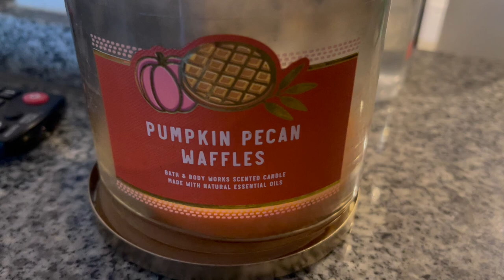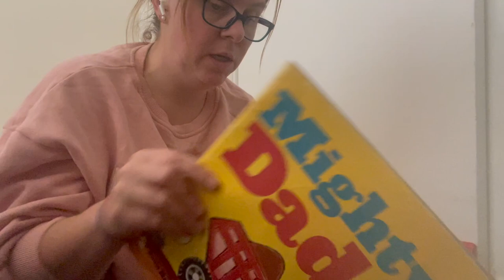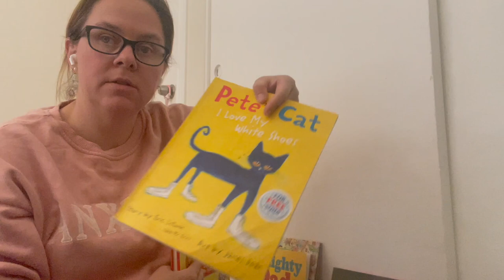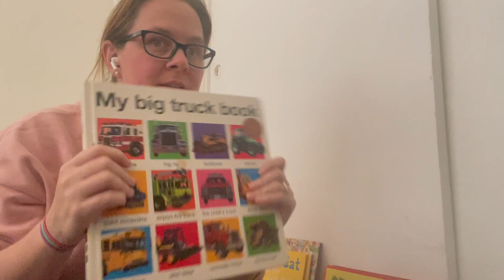Vlogmas Day 3: Chatty crafting day at home on my Lamia Wrap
Hi Friends! It was a cozy day at home, sans a drs appointment so we snuck in some park time. Enjoy as I progress through my Lamia Wrap
Welcome to AceKreates. My name is Amanda, aka ACE, and I’m chronicling my journey as a beginning crocheter, offering you recommendations, reviews, tutorials and vlogs on all things fiber arts. At this stage, I consider myself an intermediate crocheter and a baby knitter.

Beginner’s Crochet Kit
Clover Amour Hooks (2.25mm-6mm)
Knitter’s Pride Tunisian Crochet Set

//About AceKreates//
New to crochet - using as a form of therapy for stress and anxiety. Join me on my beginning crochet journey and come learn and play with yarn with me.